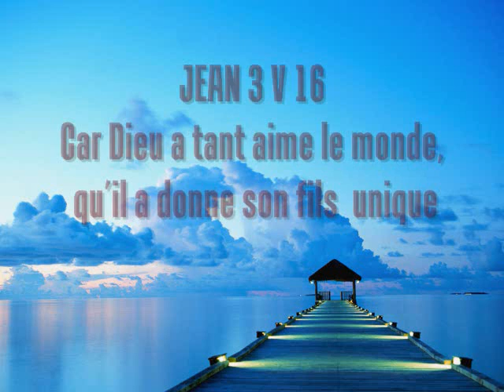" Haitian Art " "Haitian Art"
"Haitian Art " Art Videos